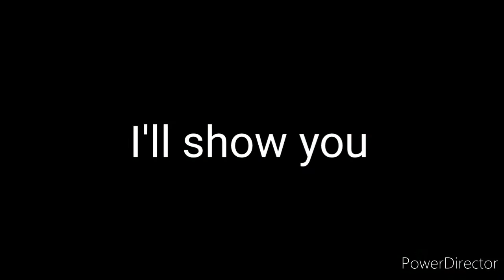Neil Armstrong is not the first man on the moon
the first human on the moon is karl Jacob's

( this is a joke, don't take it seriously )
love you mrbeast